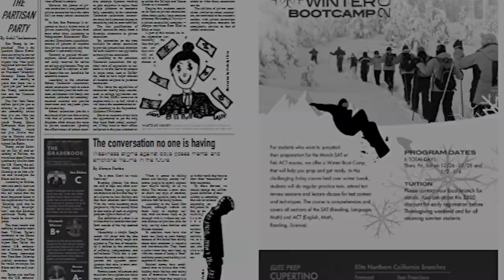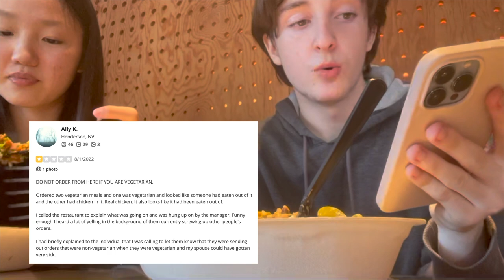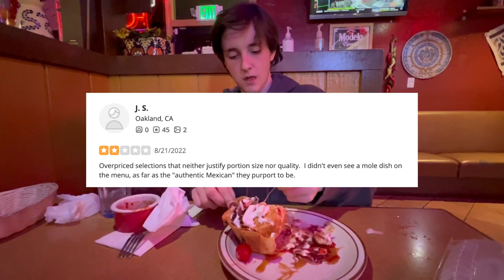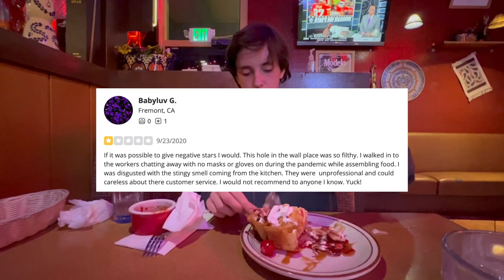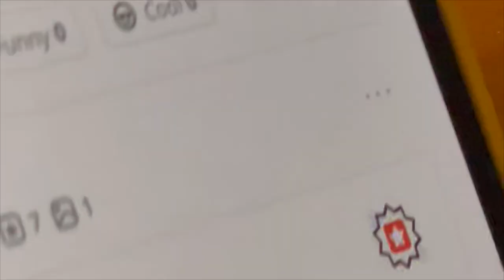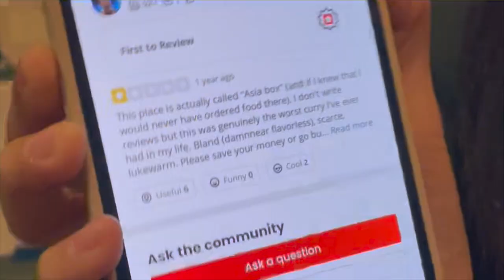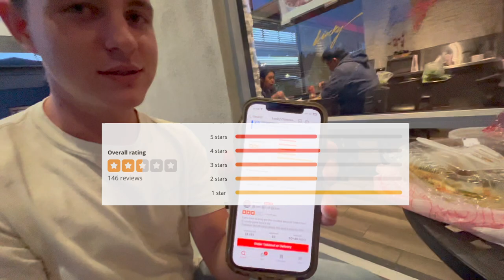Trying low rated restaurants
Join us as we try and review the lowest-rated restaurants around HHS.

Produced by Joss Broward, Brevin Reed and Emma Yu

Featured Restaurants:
Asian Box
Lucky’s Chinese Bistro
Chipotle
Red Pepper Bar and Grill